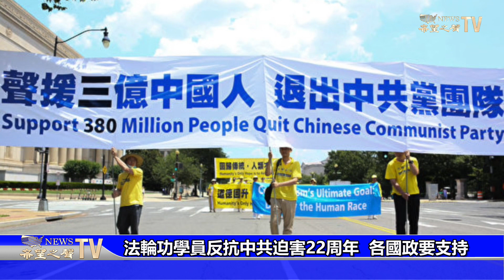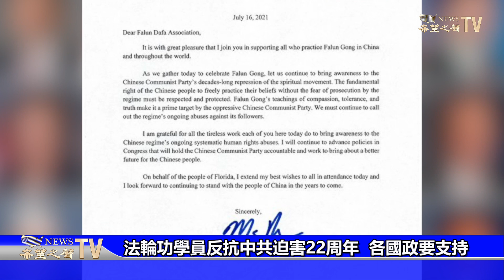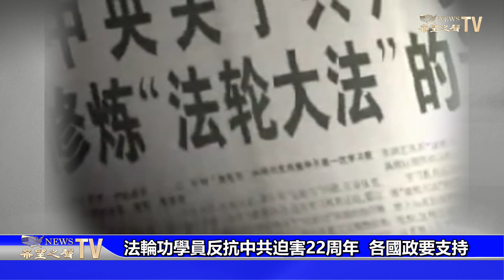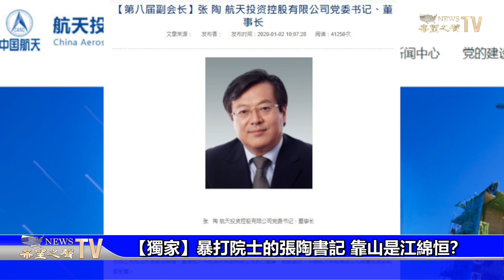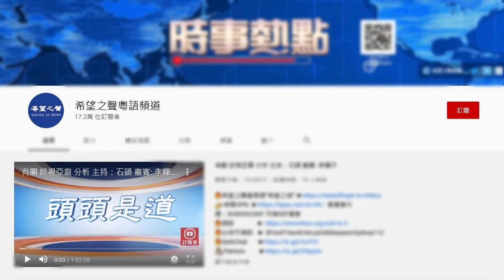張陶書記 靠山是江綿恒？【粵覽新聞】